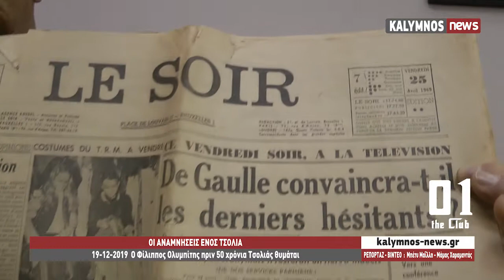19-12-2019 Ο Φίλιππος Ολυμπίτης πριν 50 χρόνια Τσολιάς θυμάται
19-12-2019  Ο Φίλιππος Ολυμπίτης πριν 50 χρόνια Τσολιάς θυμάται